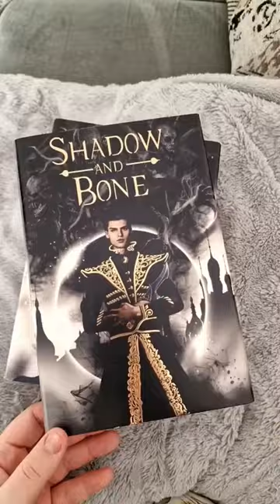Shadow and Bone alternate Dust Jackets that we LOVE from